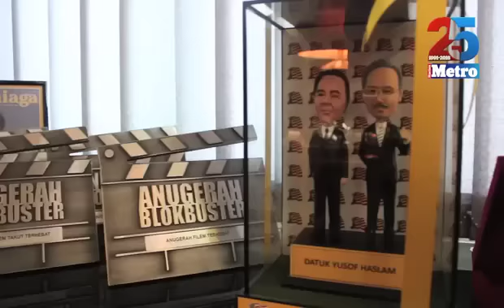Kafe Ahad bersama Datuk Yusof Haslam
Bermula sebagai pelakon tambahan dalam filem Laksamana Do Re Mi arahan Allahyarham Tan Sri P Ramlee pada 1972, Yusof terus mencipta nama sebagai antara pelakon popular tanah air.

Pada 1991, Yusof mula mengorak langkah sebagai pengarah dan penerbit filem bersama syarikatnya Skop Productions Sdn Bhd.

Filem-filem arahan dan terbitannya mencetus fenomena seperti Sembilu, Sembilu II, Maria Mariana dan Gerak Khas The Movie.

Ini termasuk filem-filem terbitannya dan diarahkan dua anaknya iaitu Syamsul dan Syafiq yang turut mencatat kutipan tertinggi.

Bagaimanapun, kontroversi Festival Filem Malaysia ke-28 (FFM28) baru-baru ini turut memalitkan nama Yusof.

Beliau yang juga Presiden Persatuan Penerbit Filem Malaysia (PFM) didakwa menggunakan pengaruhnya untuk kepentingan peribadi dengan melayakkan filem terbitannya Munafik dan Mat Moto untuk dicalonkan dalam kategori Filem Terbaik Nasional FFM28.